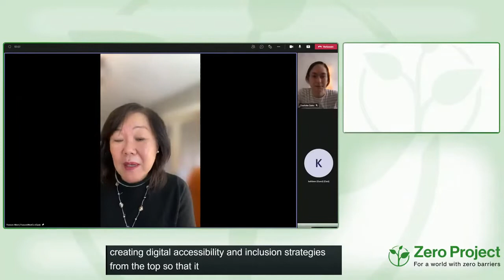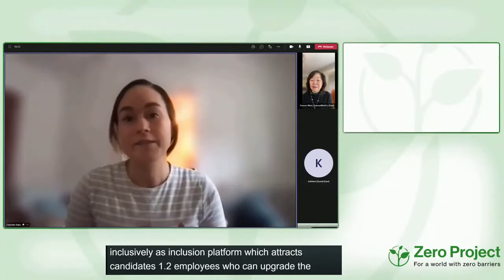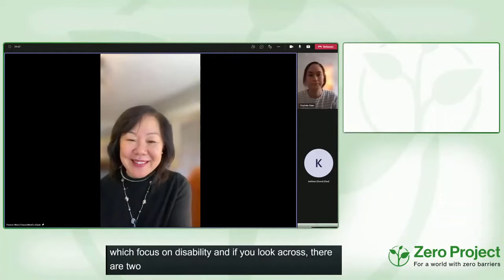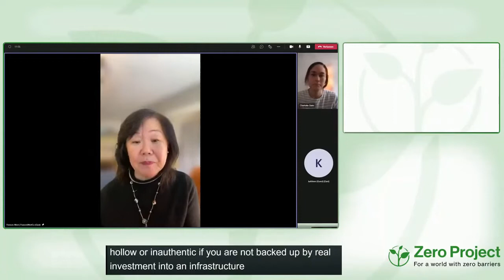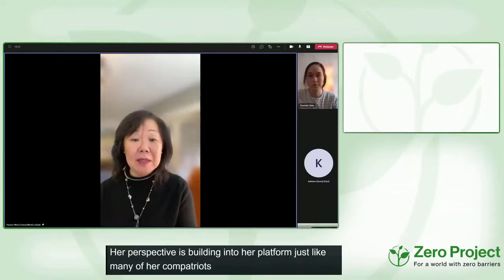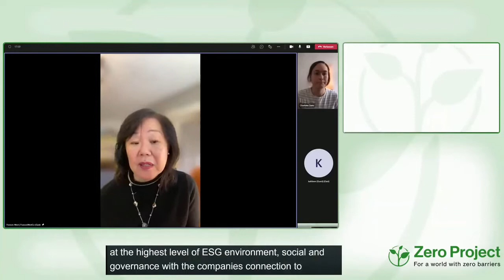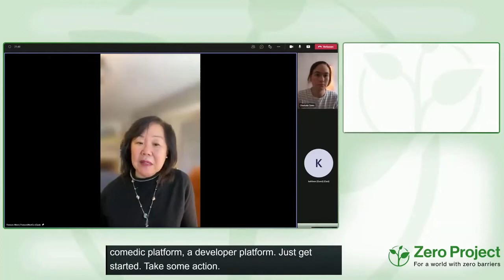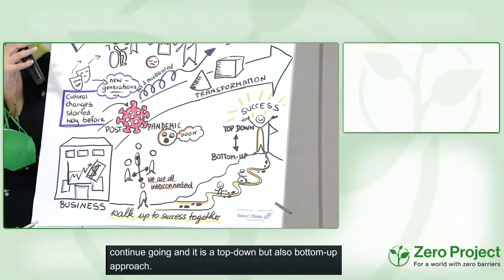Frances WestCo: Authentic Inclusion: the 2022 approach to Business Transformation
Speakers:
Frances West, FrancesWestCo, United States
Charlotte Dales, Inclusively, United States